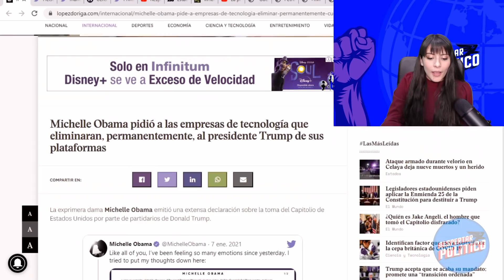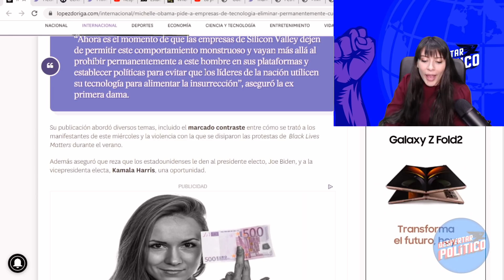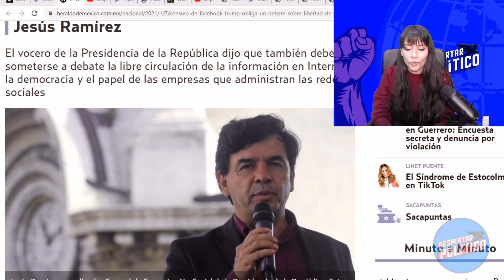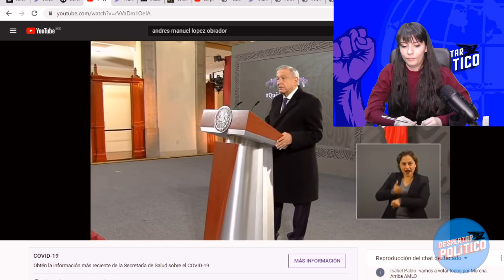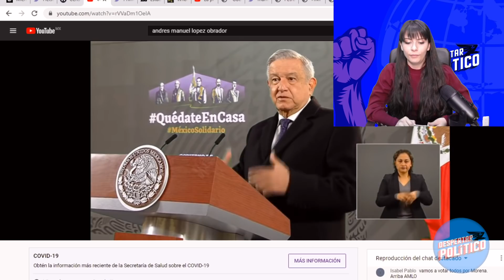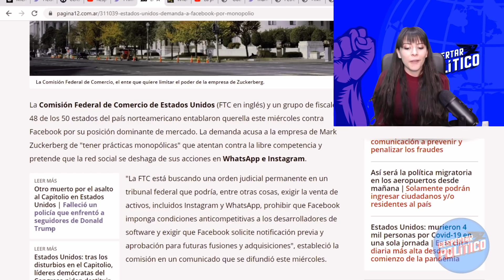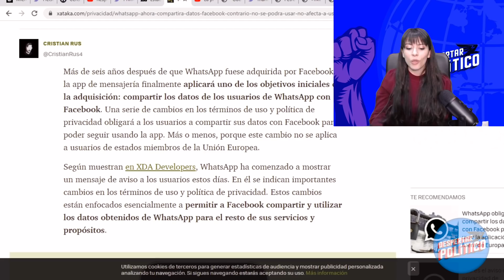DE IMPACTO! INICIA REBELIÓN CONTRA DUEÑO DE FACEBOO; AMLO PONE EN JAQUE A MUNDO; PRIMERAS REACCIONES